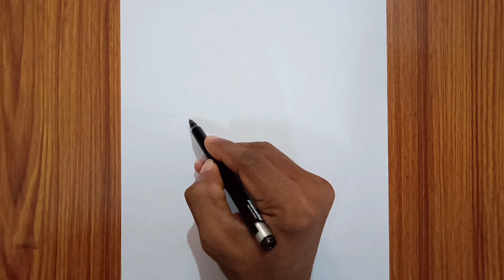DRAWING CLOWNFISH (NEMO). FOR KIDS. Simple drawing method step by step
Its a simple drawing video for kids. They can easily learn how to draw nemo (clown fish). I only using paper, sketch pen and  crayons (orange color ). Watch the video and observe how to draw then try yourself. Thank you so much